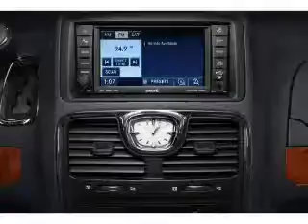2011 Chrysler Town & Country - Marietta GA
Year: 2011
Make: Chrysler
Model: Town & Country
Trim: Touring
Engine: 3.6 liter 6 cylinder 24 valve
Transmission: Automatic
Color: Blue
Mileage: 30041
Address:
789 Cobb Parkway